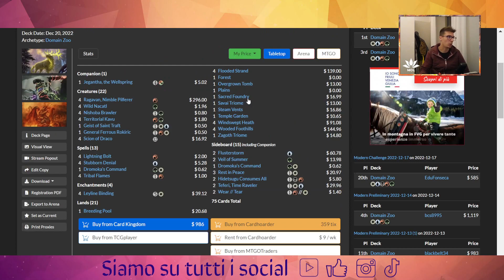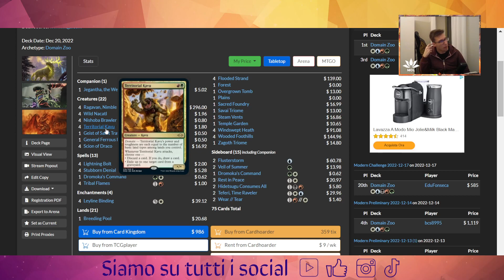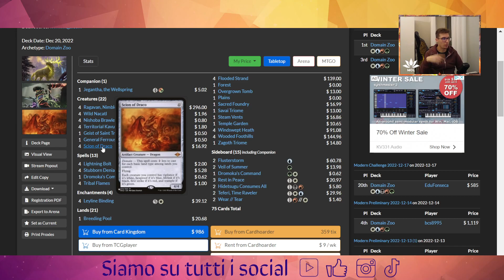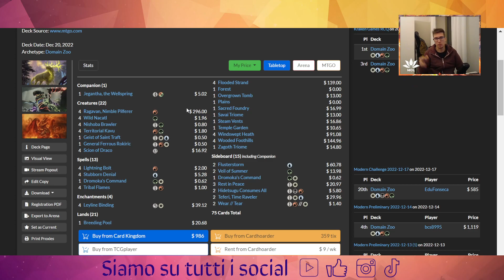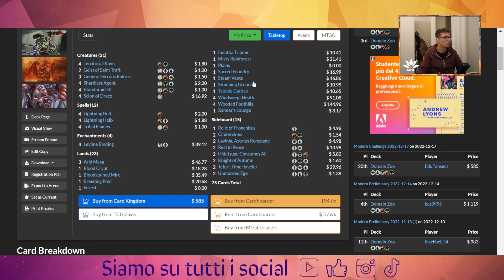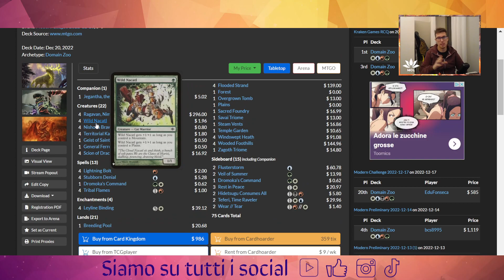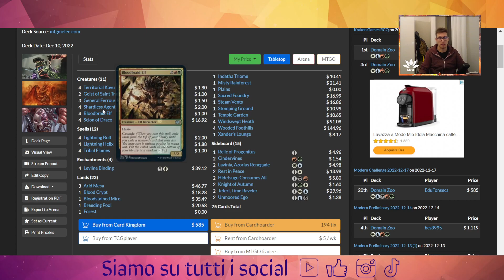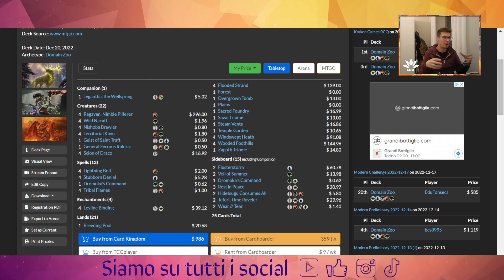💯 💥 Modern: Tribal Zoo, quale sarà la lista migliore? Analisi di due liste di Domain Zoo. 💯 💥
Analizziamo insieme due liste di Domain Zoo e vediamo pro e contro.